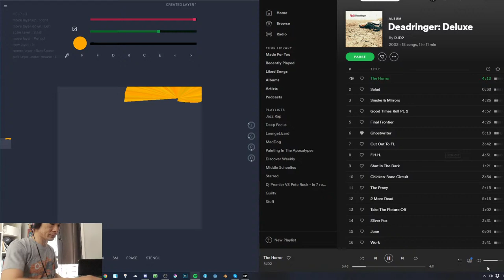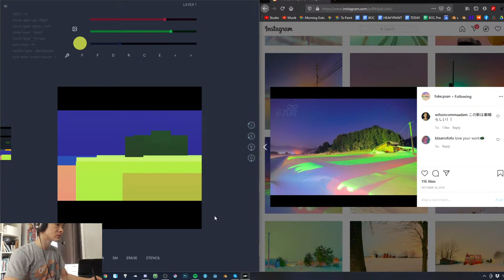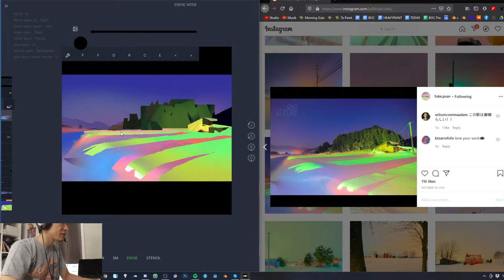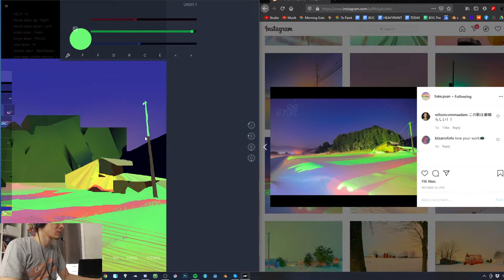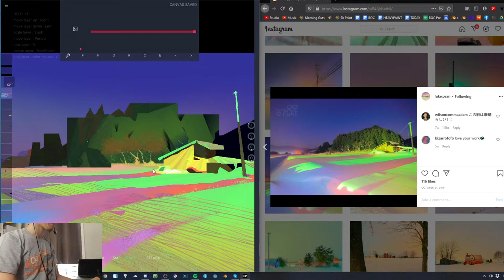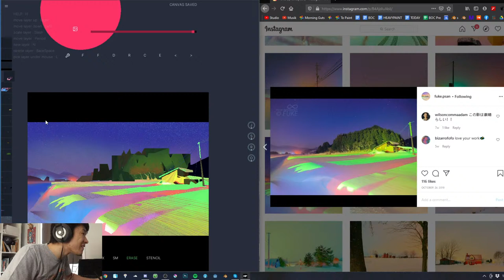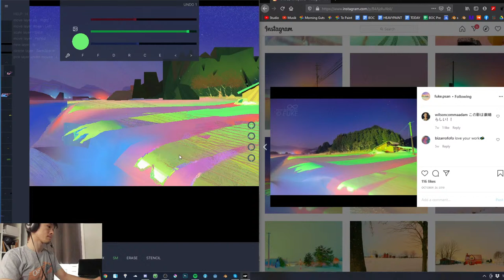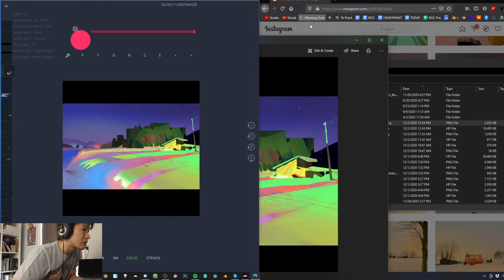HEAVYPAINT testing digital painting app